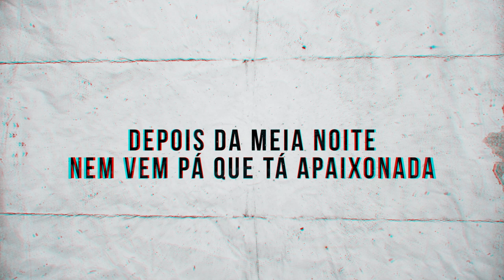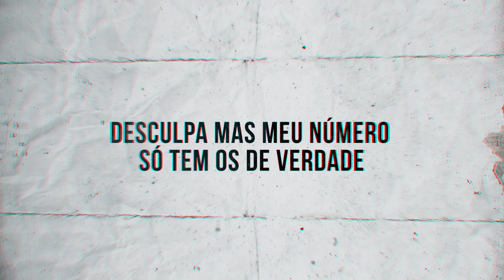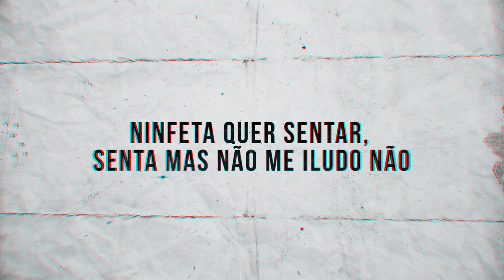MC Gutoo - Uma em 1 Milhão (Lyric Video) DJ André Mendes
Letra : MC Gutoo - Uma em 1 Milhão

Sabe a tal da F800 ficou pra trás igual minha ex,
hoje eu já nem quero mais,
me viu passando me ligou chorando eu sempre te amei...
foi engano...

Amor é só de mãe pois outro eu desconheço
se não tá pelos bens tá pelo dinheiro,
ninfeta quer cola pode cola que não dá nada
depois da meia noite nem vem pá que tá apaixonada
depois da meia noite nem vem pá ...

Sou maloqueiro nato e na noitada tamo online
desculpa mais meu número só tem os de verdade,
ninfeta quer sentar, senta mais não me iludo não ,
pra chamar de amor é uma em um milhão !